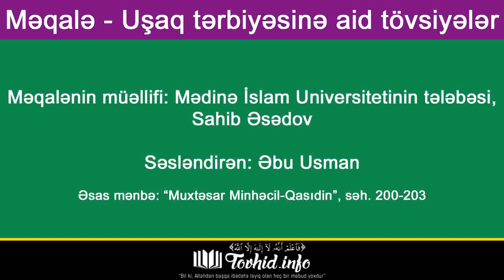Sahib Əsədov - Uşaq tərbiyəsinə aid tövsiyələr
tovhid.info